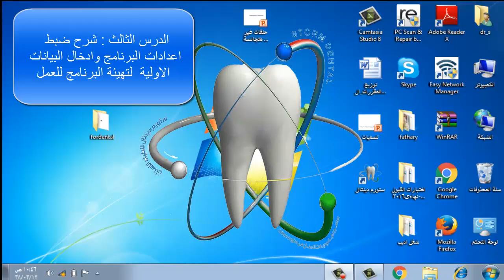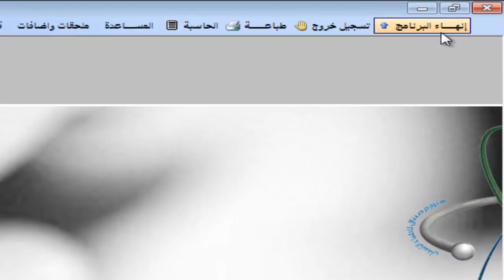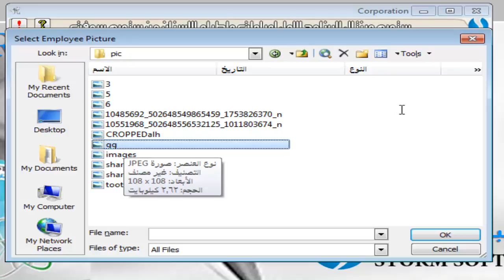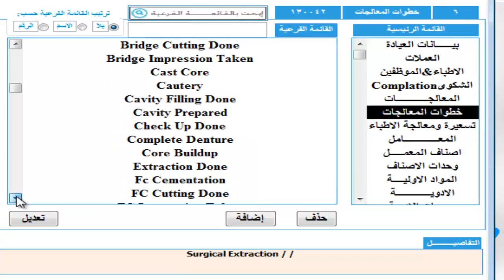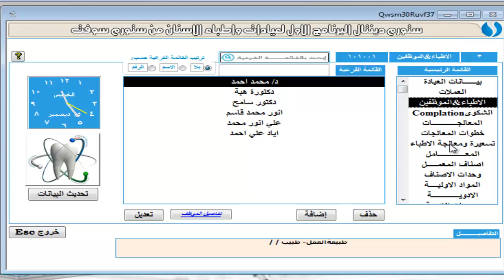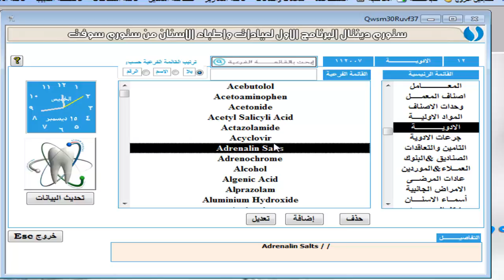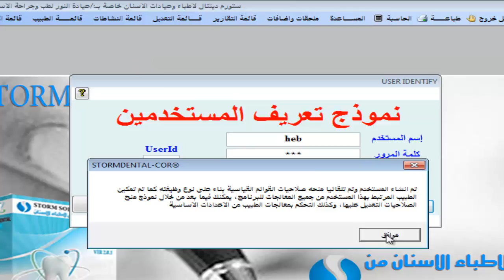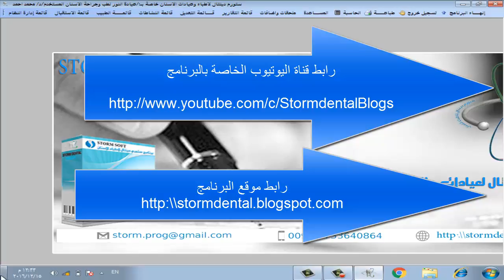درس3 شرح تهيئة وتجهيز برنامج ستورم دنيتال لاطباء الاسنان للعمل وضبط الاعدادات الرئيسة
البرنامج العربي الوحيد والفريد لطب وعيادات الاسنان ستورم ينتال توزيع العمل ضمن الشبكة، ضبط حسابات الاطباء ، وسجلات المرضى ، والكشافات والحسابات والملفات الالكترونية وغيرها
وتحميل نسخة مجانية من الموقع :
في هذا الدرس الثالث من سلسلة شرح دروس برنامج ستورم دينتال لاطباء وعيادات الاسنان والذي خصصناه لشرح اول خطواتك التي يجب القيام بها لضبط البرنامج وادخال البيانات الاولية والاساسية وتهيئية البيانات والاعدادات الخاصة بمركزك او عيادتك وبنهاية الدرس سيكون البرنامج جاهزا لاستقبال وتسجيل المرضى والبدء مباشرة بالمعالجة واستخدام البرنامج
معلومات اخرى
برنامج طبيب اسنان ، برنامج عيادة سنية ، برنامج مركز طبي للاسنان، برنامج اطباء وعيادات اسنان
يمكن تحميل النسخة المجانية من برنامج ستورم دينتال لاطباء وعيادات الاسنان من الموقع المخصص له على الروابط
رابط الموقع الرئيسي